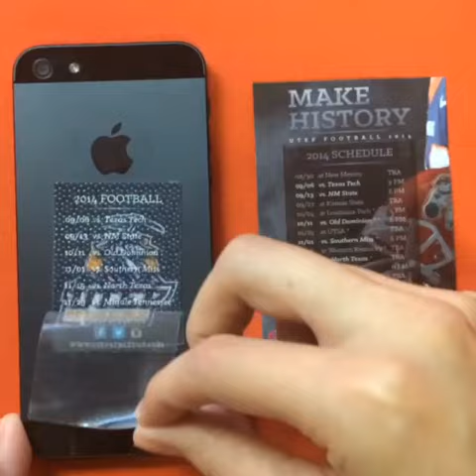2014 UTEP Athletics Fall Schedule Card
The 2014 UTEP Fall Schedule cards are in! Visit the Brumbelow Building to get one and sign up for your season tickets today!